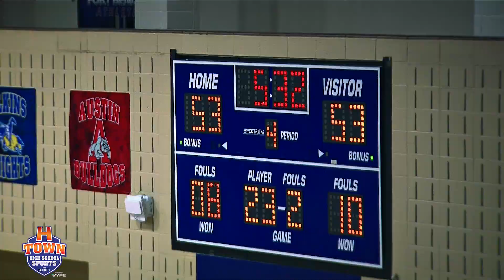Travis vs Bush Basketball 2.11.23